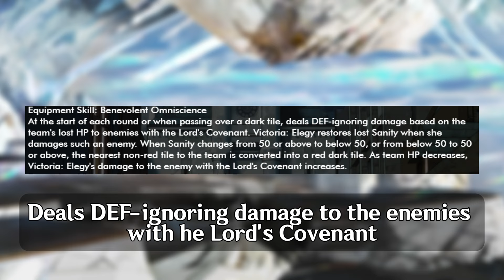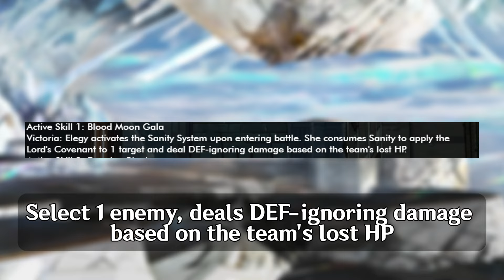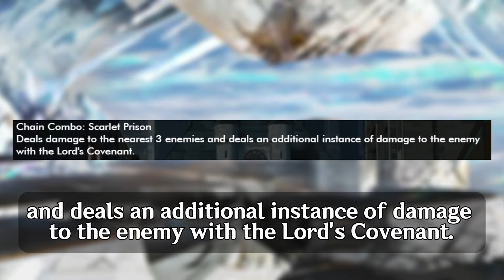Alchemy Stars: The Best Fire Sniper! Victoria: Elegy - Transcendent Emergence Quick Review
Alchemy Stars: Victoria: Elegy - Transcendent Emergence Quick Review
Our 7th Exclusive Aurorian!

Only my quick review about Victoria: Elegy!

Pixiv
Support me!
Original composer: Tomokatsu Hagiuda (Falcom Sound Team jdk)
Arrangement: Hayato Sonoda (Falcom Sound Team jdk)